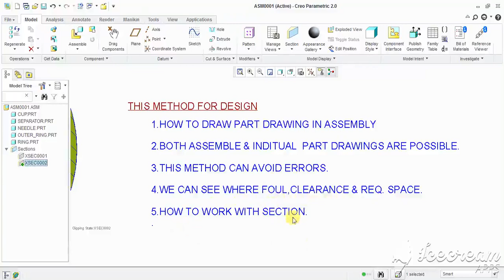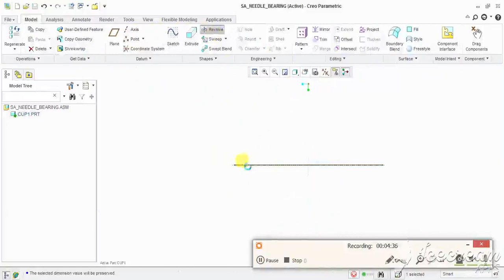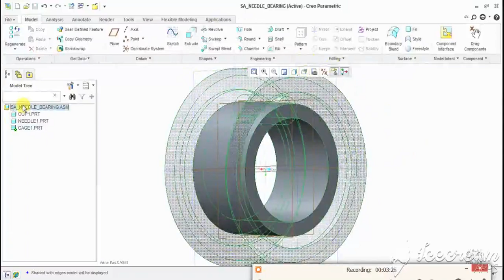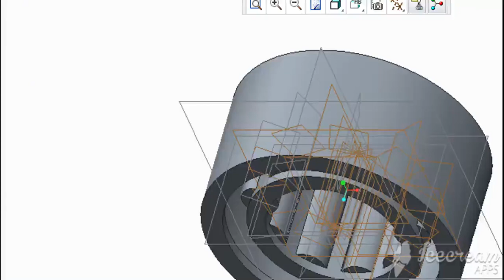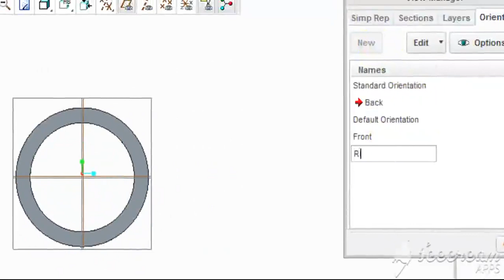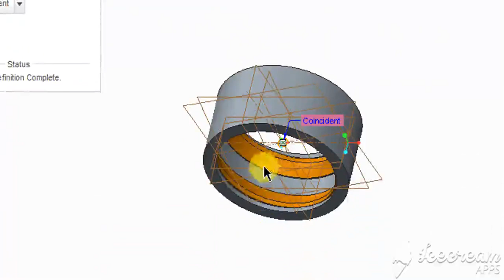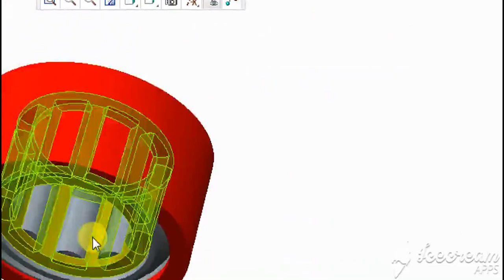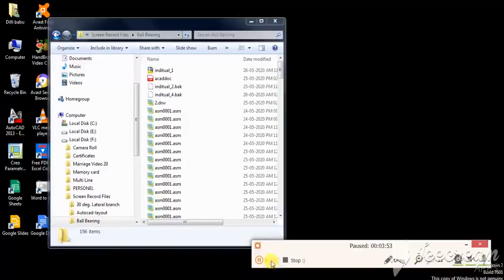how to create part drawing in assembly creo / self aligned needle bearing in creo / section in creo